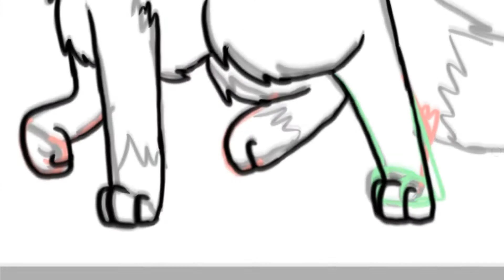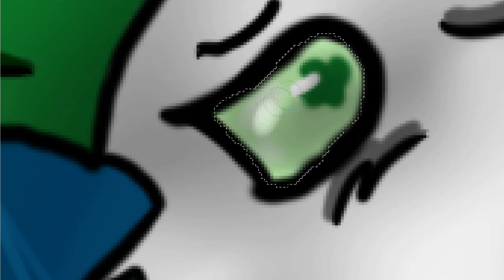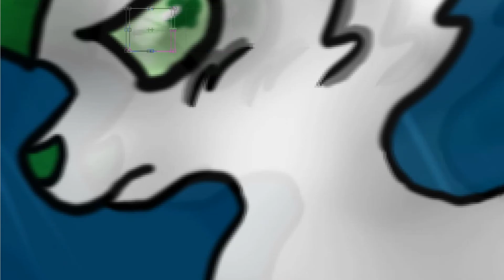Glubschi Speedpaint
ya u can upload it on ur channel too :D

that sadness tho,
i will cry all day